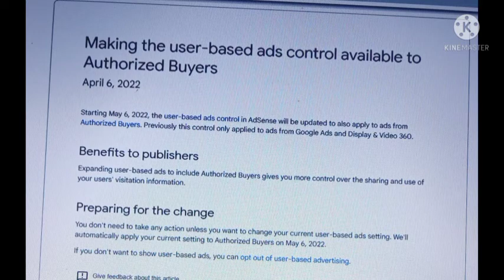Making the user based ads control available to Authorized Buyers